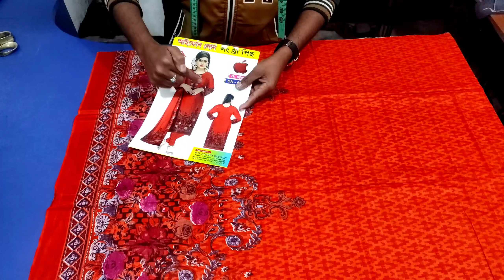কামিজের সাইড সরে যাওয়ার কারণ, কামিজের বডির সঠিক মাপ নেওয়ার পরেও টাইট হয় কেনো, silai video 194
কামিজের সাইড সরে যাওয়ার কারণ, কামিজের বডির সঠিক মাপ নেওয়ার পরেও টাইট হয় কেনো, kameez cutting,

36 বডির কামিজ কাটিং,
কামিজ কাটিং করার সহজ পদ্ধতি,

আশা করি যদি সম্পূর্ণ ভিডিও দেখেন তাহলে সবকিছুই সহজ ভাবে বুঝতে পারবেন

 নতুন বা পুরাতন সবার জন্য এই ভিডিওটা অনেক হেল্পফুল ।

যারা লেডিস প্যান্ট সালোয়ার সঠিক ভাবে কাটতে পারেন না তাদের জন্য,
, সহজ নিয়মে লেডিস প্যান্ট সালোয়ার কাটিং।

         ♡সু-স্বাগতম বন্ধু♡ ✩✩✩✩✩✩✩✩✩✩✩✩✩✩

✅ ৎ
-আসসালামু আলাইকুম😍
এই চ্যানেলে সহজ পদ্ধতিতে সঠিক সূত্র দ্বারা  কাটিং ও সেলাই ভিডিও আপলোড করা হয় ।

যেমন=
কামিজ ?
সালোয়ার ?
ব্লাউজ ?
ম্যাক্সি ?
গোল
কামিজ কাটিং 2021,কামিজ কাটিং নতুন ভিডিও,কামিজের হাতা কাটিং,কামিজের বডির দিকে কত ইঞ্চি লস দিতে হবে,পুরাতন কামিজের মাপ নেওয়ার নিয়ম,বডি থেকে কিভাবে মাপ নিব,সূত্র সহ কামিজ কাটিং,কামিজের সূত্র,কামিজের ভূগোলের মাপ,কামিজের আরমহল কতটুক নিব,কামিজের তালপাট বিষয়,হাতার তাল পাট কিভাবে কাটিং করব,কামিজের তালপাট কাটিং করার নিয়ম,কামিজ কাটিং সেলাই একাডেমি

কাটিং মাস্টার মোঃ সেলিম রেজা
যোগাযোগ WhatsApp
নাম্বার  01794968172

প্লিজ সবাই সাপোর্ট করবে
💞💝ধন্যবাদ বন্ধু💝